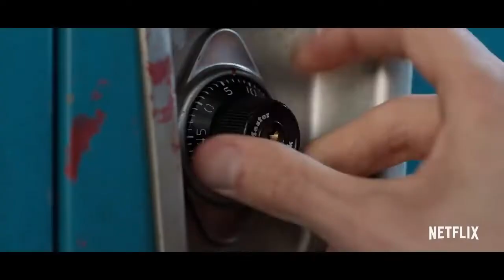13 REASONS WHY Season 4 - Drama, Mystery Series Trailer - 2020 - Katherine Langford, Brenda Strong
CAST 13 REASONS WHY  :
Dylan Minnette,
Katherine Langford,
Christian Navarro,
Brandon Flynn ,
Michael Sadler ,
Brenda Strong ,
Amy Hargreaves ,
Kate Walsh ,
Kassandra Valenzuela ,
Mia Jómor ,
Michele Selene Ang ,
Ajiona Alexus ,
Laura Covelli ,
Elizabeth Twining ,.

QUID FACIS =
engl. : What do you do ? Whats up ?
türk. : NE YAPIYORSUN ? NAPTIN MÜDÜR ?
deut. : Was machst Du so ? Was treibst Du so ?

İyi seyirler !